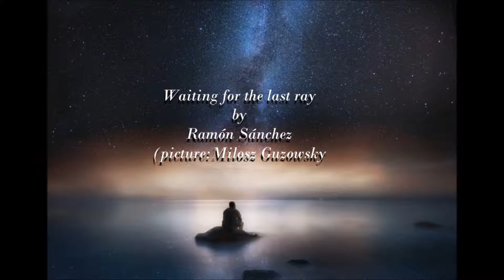Waiting for the last ray - Ramón Sánchez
Waiting For The Last Ray es una invención sonora compuesta por Ramón Sánchez basándose en la obra standard Jazz "Autumn Leaves"
La imagen es de Milosz Guzowski.